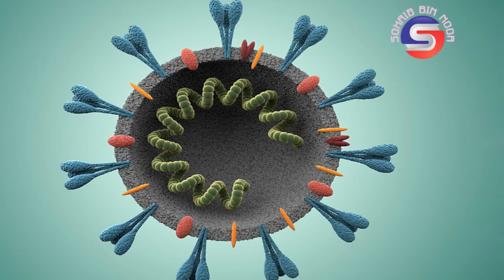Lockdown Extended Till 22nd April | China's Message to Pakistan | Inside Story | Sohaib Bin Noor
Will lockdown in Punjab be extended till 22nd April?
China gave a special message to Pakistan Govt. What is that?
My special message to my audience regarding coronavirus.

To know the full InsideStory watch the video till end.

Note: It's necessary to keep self-quarantine for your love ones.